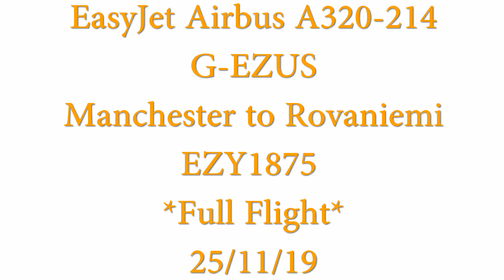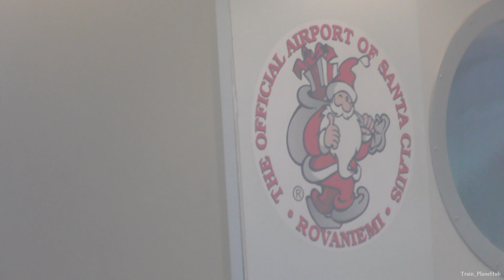EasyJet Airbus A320-214 | Manchester to Rovaniemi, Lapland *Full Flight*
This video is property of Train_PlaneHub

2160p 4K HD!

With Christmas just around the corner I decided to head on my first real winter adventure. The furthest north I've ever been to the Arctic Circle! Rovaniemi Airport in Lapland, Northern Finland is situated on the border line of the Arctic Circle and is known as "Santas Airport". When I saw earlier in the year that EasyJet had a new route to Rovaniemi starting this winter from Manchester I checked out the fares and couldn't resist booking. Flights started at just £34! So I thought why not and booked for a visit to Lapland for the week. This was only the second EasyJet flight of the season to RVN, the first being a week prior to this one. Unsurprisingly the flight was busy, particularly with families and children going to Santa's village to meet the man himself. So a fair bit of background noise is to be expected.
Once onboard and just before sunrise we depart a grey, wet morning at Manchester and spin to the right to head North East towards Finland. Some nice views of the sunrise and beautiful colours of the morning sky as we head over Scandinavia. Once nearing Lapland there was a problem. Due to freezing fog in Rovaniemi they had halted all operations which resulted in us taking up a holding pattern before commencing our approach. The flight crew informed us that they were carrying out some checks and taking some equipment onto the runway to evaluate whether or not we could land and that if they deemed it unsafe we would be diverting. After 40 minutes of flying around in circles we were given the all clear to start our approach into Rovaniemi. Lets just say its easy to see why the airport was closed... Absolutely minimal visibility. With the snow covered ground and dense fog meaning the ground only became visible for about 15 seconds before touching down you can see why they were hesitant about us arriving. Once on the ground safely greeted by an extremely misty day with temperature hovering at the 0 degree mark. (Which was the warmest it was for the remainder of my week in Lapland, where it dipped to -22!)

FLIGHT DETAILS:
Airline: EasyJet (U2)
Aircraft: Airbus A320-214
Reg: G-EZUS
Age: 7 Years
Seat: 5A
Departure Runway: 23L
Cruising Altitude: 37,000ft
Arrival Runway: 21
Flight Number: EZY1875
Date: November 25th 2019
Distance: 1314 miles
Route: MAN-RVN

As always by *Full Flight* I mean that the video includes all stages of the flight from departure until arrival and everything in between.